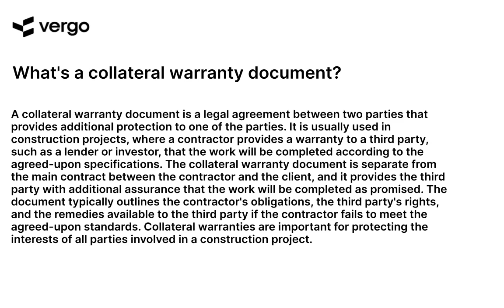Understanding Collateral Warranty Documents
This video provides an overview of collateral warranty documents, including what they are, why they are important, and how to use them. Learn how to read and interpret these documents, as well as how to ensure that they are legally binding. Get the information you need to make sure your business is protected.